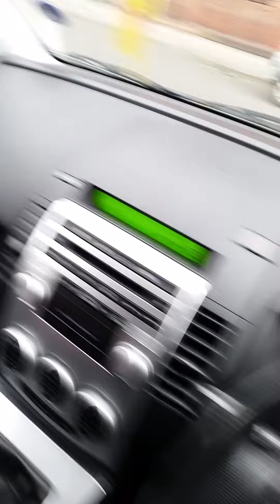Mazda 5 how to reset windows control from driver c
This method of reseting windows control from main console works on Mazda 5 2006 and nearby year mpvs. I am sure it will work on other models and variants too. So next time if you find out that the windows do not work from driver door buttons after the car gas been sitting for long time or after battery change or drainage, do not panic and spend £££ at hit and trial garages...DIY.